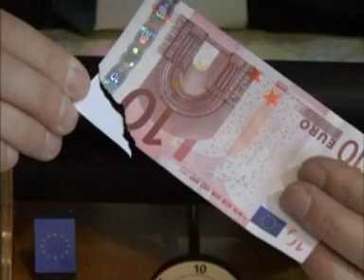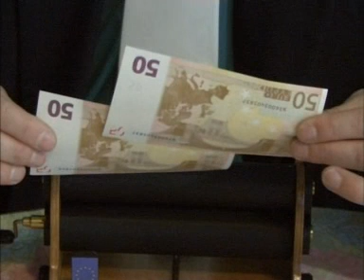ZUPAN'S PROFESSIONAL MONEY MACHINE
ZUPAN'S PROFESSIONAL MONEY MACHINE. Available from Pegani, Denmark